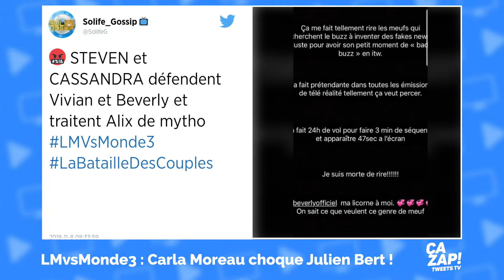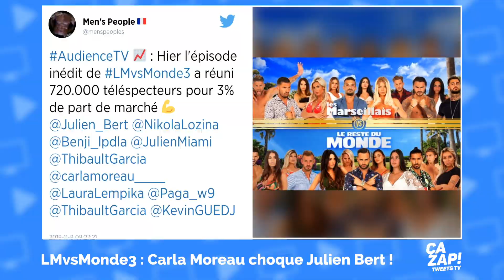LMVsMonde3 : Carla Moreau choque Julien Bert !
Hier soir, lors d'un nouvel épisode de l'émission "Les Marseillais vs le reste du Monde 3" sur W9, de nouveaux problèmes arrivent...

En effet, Julien Tanti a eu la bonne idée de lancer le jeu des problèmes afin de mettre un peu d'animation dans la villa ! De plus, c'est la première fois que les Marseillais jouent avec le reste du Monde et ça va être bouillant !

Pour commencer, Benjamin Samat embrasse Carla Moreau qui crispe Julien Bert puis c'est au tour de Paga de devoir embrasser la belle Alix pendant 30 secondes !

Paga, n'a eu aucun problème avec son gage et de son côté, Alix a pu rendre jaloux son ex.

Mais par la suite, c'est Carla Moreau qui choque les téléspectateurs...